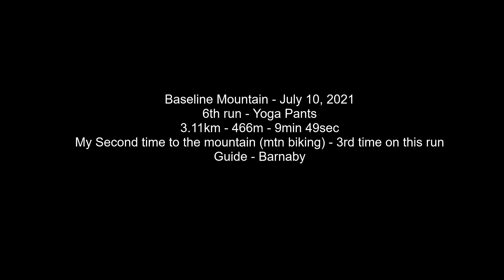Yoga Pants - 6th Run of the day on July 10, 2021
Mountain biking with Barnaby @ Baseline Mountain.  This was my 2nd time to mountain bike at baseline.  1st time was on June 19, 2021 also with Barnaby and we did Yoga Pants, Canada Cup and Soft DH in the rain.